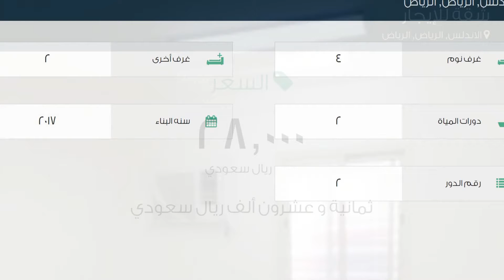شقة للإيجار في شارع ابن الحلاوي, حي الاندلس, مدينة الرياض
تفاصيل العرض:-

رقم: 2114943

ميزات:-

4 الغرف, 2 غرف أخرى, 2 عدد دورات المياه, 2 رقم الدور, 2017 سنة البناء, ملحق خارجي, سكني, تجاري, صالة